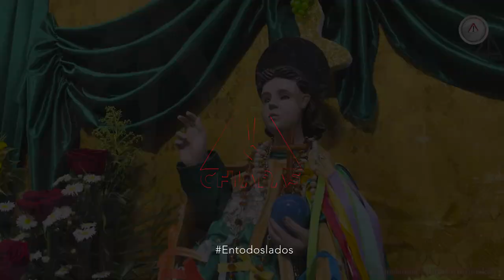Emmanuel Salvador del Mundo: El niño que visita los hogares de Chiapas 🙏🌟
Cada año, la imagen de Emmanuel Salvador del Mundo peregrina por los hogares de los creyentes católicos en Tuxtla Gutiérrez. Esta tradición, que dura más de 20 años, es una muestra de fe y gratitud de las familias chiapanecas. Descubre más sobre esta devoción religiosa.